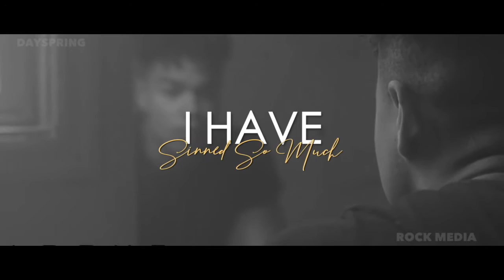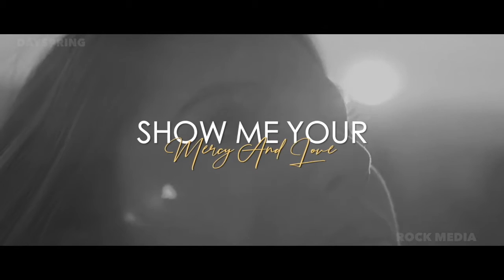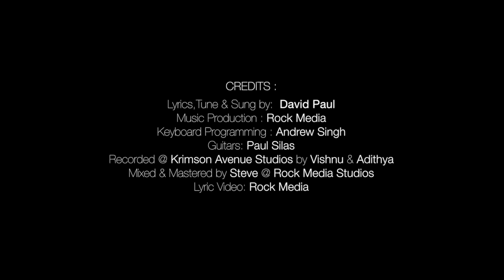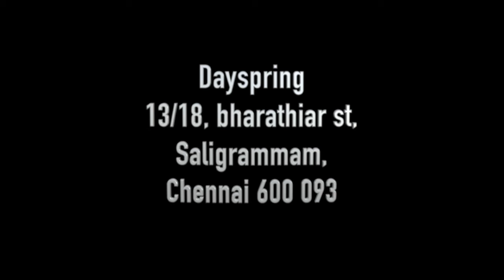PSALMS 64 | Bro.Nehemiah Rajaguru | Dayspring | Chennai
To Support our Ministries :
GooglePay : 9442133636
For Offerings:
A/C Name : RD GUNAMS JONES
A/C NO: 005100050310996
A/C Type : SB
Bank: TMB
Branch: NAGERCOIL
Ifsc Code: TMBL0000005

                                           Roku QCX5C5  (US, Canada, Europe, France, UK, Argentina, Brazil, Colombia, Mexico, Peru, Panama, etc)